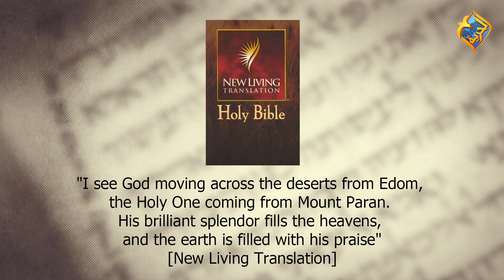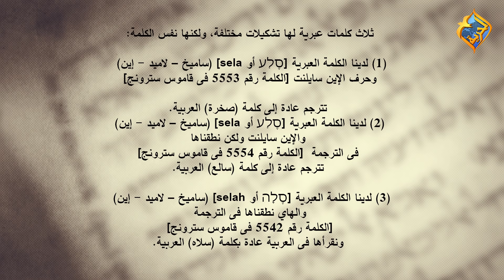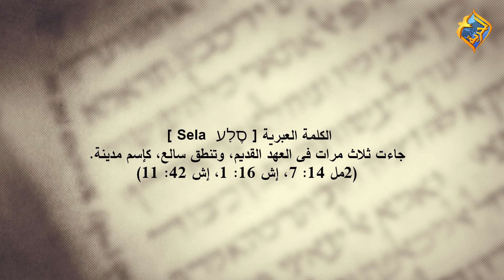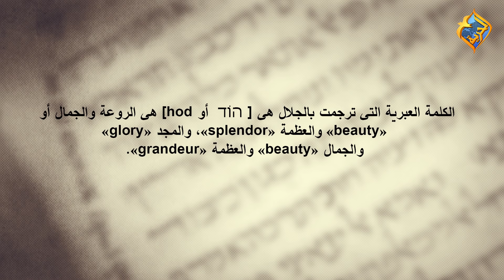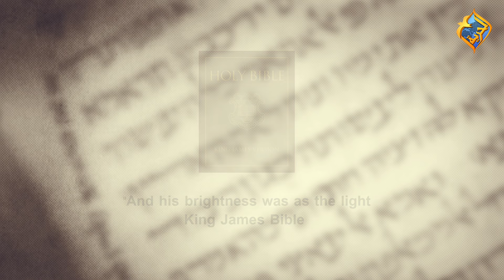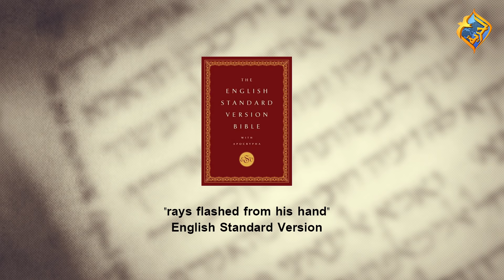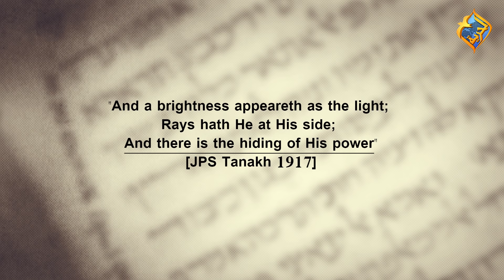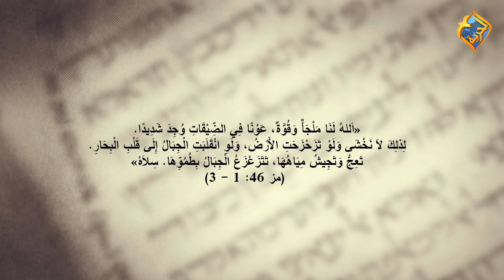أ.أكرم حبيب، أقوال النبوة، ضيقة يعقوب (الحلقة 14) حفظ الله لشعبه من الحرب النووية.61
بهذه الحلقة يختتم الأخ أكرم حبيب سلسلة ضيقة يعقوب، وتنلقش الحلقة السر
النبوى فى كلمة سلاة التى نسمعها كثيرا فى المزامير، كما تشرح الحلقة ما
سيحدث فى الضيقة العظمى من حروب مارثية على البشرية كلها، وفى نفس الوقت
كيف سيحمى الله شعبه من أضرار هذه الكوارث.

كما تشرح الحلقة قول حبقوق النبى "وَكَانَ لَمَعَانٌ كَالنُّورِ، لَهُ
مِنْ يَدِهِ شُعَاعٌ، وَهُنَاكَ اسْتِتَارُ قُدْرَتِهِ" (حب 3: 3- 4)
وتوضح الرسائل النبوية فيه.